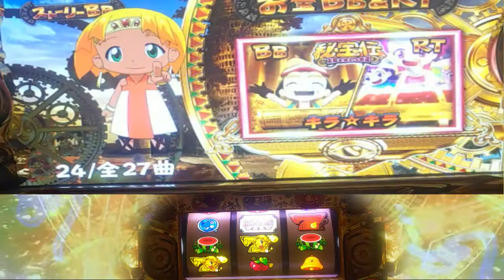パチスロ。クレアの秘宝伝２、設定６当たるまで打つ。パート３８